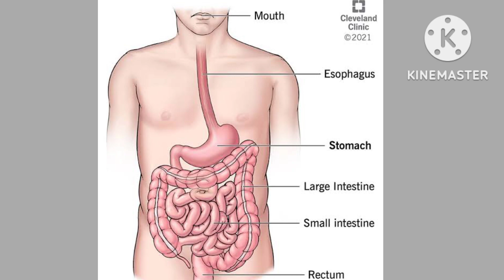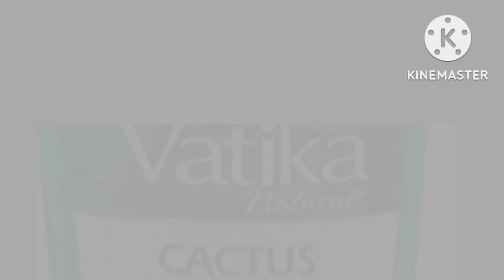hair fall control (balo ka girna kaise roke)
my name is insha ur rahman i belong from the beautiful valley of Pakistan Khyber Pakhtunkhwa
i am the student of DPT (Doctor Of Physical Therapy)
my channel aim  for every type of learning